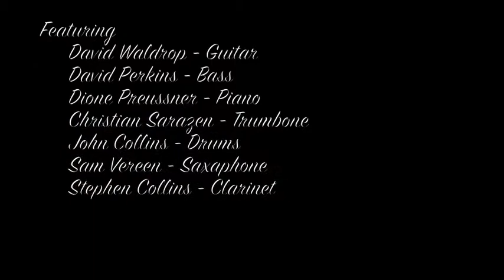Jazz at Columbia International University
A Jazz Recital at Columbia International University. Apologies for the low video quality, phones aren't exactly the best but they work when you don't have anything else. David Waldrop (guitar, center) is the one who put us together. Used iMovie to dub the audio. Apologies for sound fluctuation the sound guy was mixing throughout the recording.

Moose the Mooch
Some Skunk funk
Redemption